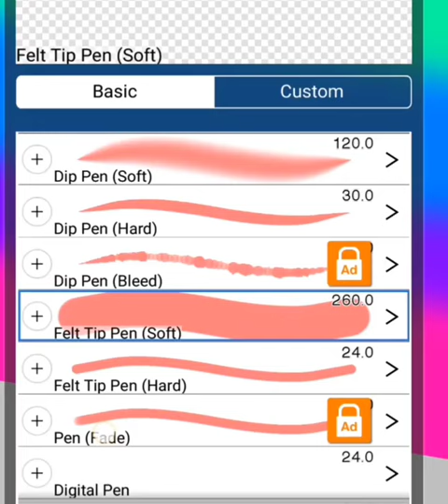Rainbow Sunset Ledge Digital Artwork | Ibis Paint x | The World of Art